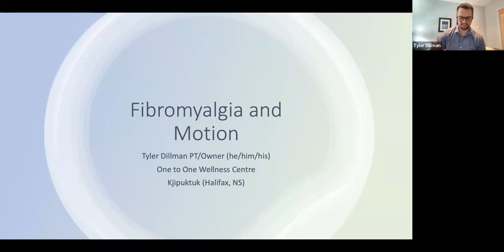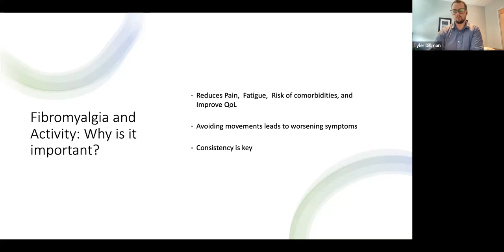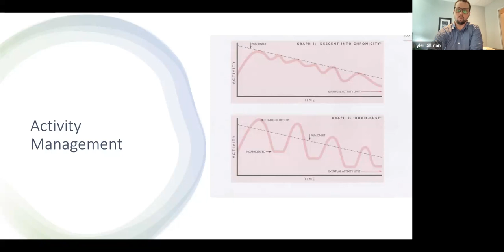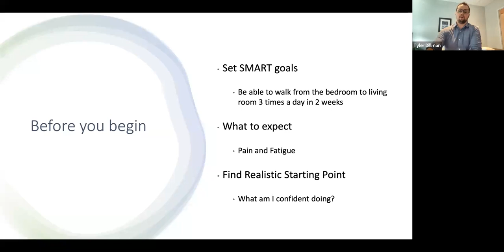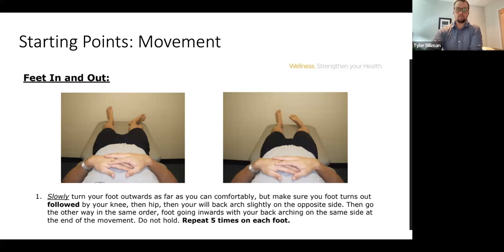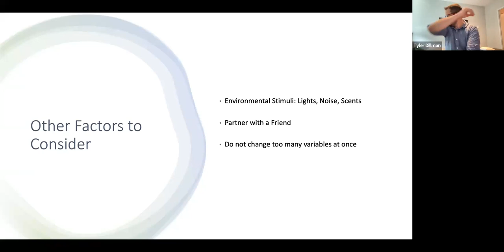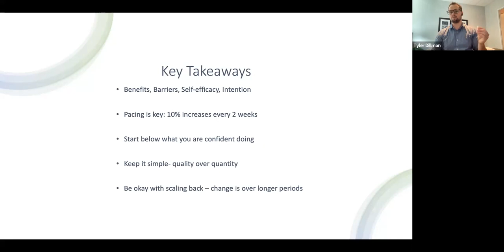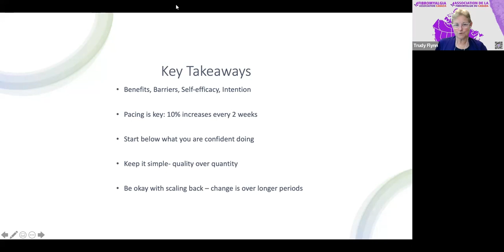FAC presents Tyler Dillman discussing Fibromyalgia and Motion - Sep 7, 2023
As a Physiotherapist and Owner of One to One Wellness, Tyler’s commitment as a healthcare professional is to create a safe environment for individuals to learn how to integrate healthy lifestyle practices that enhance quality of life and increase participation in meaningful activities. Tyler is a graduate of Dalhousie University’s MScPT program, and has a Bachelor of Science in Psychology from Mount Allison University, and a Bachelor of Kinesiology from Acadia University.

With interests in Pain Science, Behaviour Change, Therapeutic Relationship, and Chronic Pain, Tyler's whole person philosophy to patient care is based on the understanding an individual’s health is influenced by the complex interactions amongst many bio-psycho-social factors. Through listening and validating patient experiences, Tyler aims to create successful, unique, and meaningful treatment plans to help optimize an individual’s health.

When not at work, Tyler can be found spending time with his wife and 2 sons, exploring hiking trails, and discussing fantasy sports with his friends.